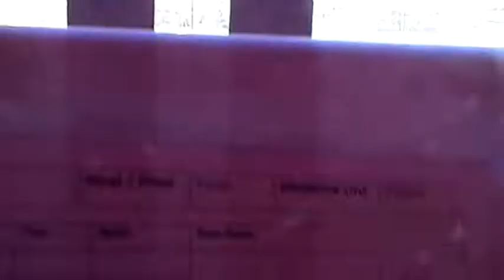Irish Coastal Rowing Championships 2022 1D